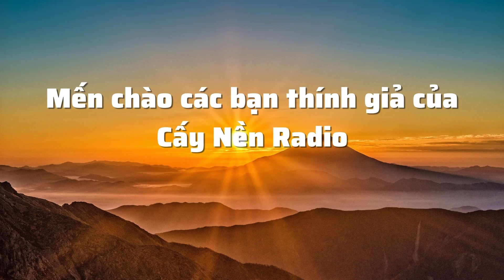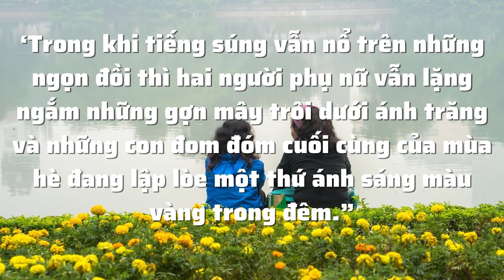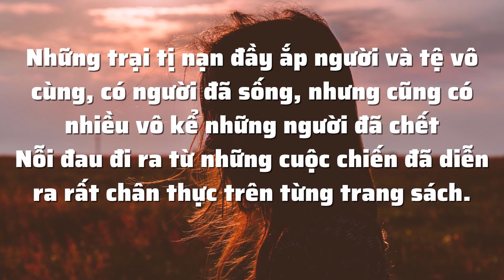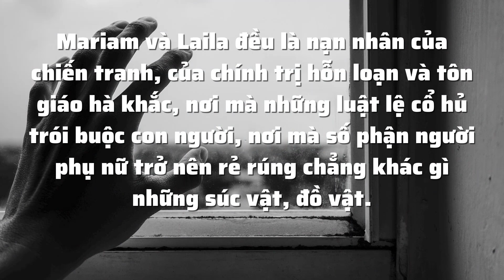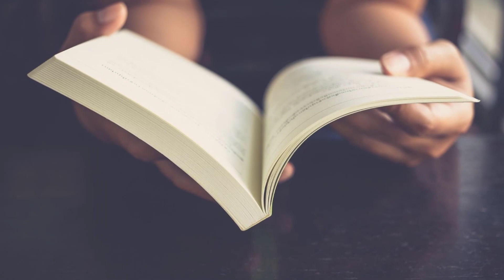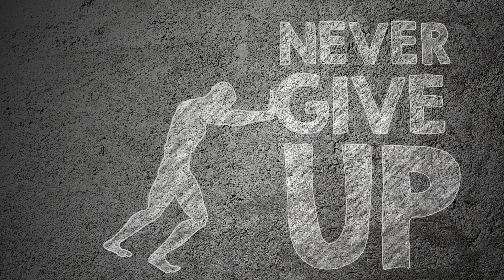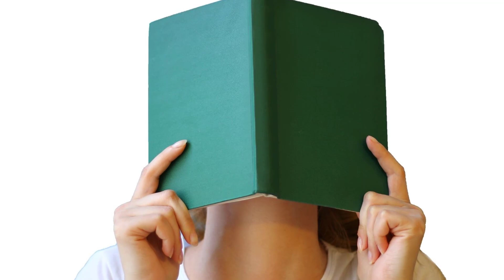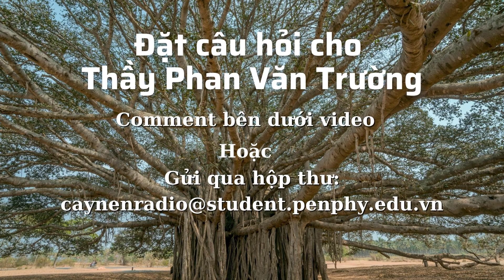NGÀN MẶT TRỜI RỰC RỠ: Khát vọng hòa bình và tình yêu l Diễm My l Cảm nhận sách hay l Cấy Nền Radio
Lấy bối cảnh từ Những sự kiện đầy biến động trong ba mươi năm qua của Afghanistan, cuộc xâm lược của Liên Xô đến sự thống trị của Taliban cho đến sự tái thiết sau Taliban - đặt bạo lực, nỗi sợ hãi, hy vọng và niềm tin của đất nước này vào những trang văn da diết, "Ngàn mặt trời rực rỡ” lấy hình ảnh người phụ nữ làm trung tâm, với những câu chuyện xoay quanh gần như cả cuộc đời của hai người phụ nữ, Mariam và Laila, sinh ra cách nhau 20 tuổi. Cả hai người họ đều gặp cùng một người đàn ông được coi là vô cùng tàn nhẫn - Rasheed. Và chính từ số phận cuộc đời họ, Hosseini đã vẽ nên một bức tranh về chiến tranh ở Afghanistan đang bị chiến tranh tàn phá, để lại những bất hạnh và nỗi đau đầy sự thống khổ, ai oán…
Tờ Washington Post đã bình luận rằng: “Bạn sẽ muốn hóa đá để không phải rơi lệ khi đọc câu chuyện này”. Cấy Nền Radio mời bạn cùng thưởng thức nội dung cảm nhận về tác phẩm nhé!
Thực hiện:
Nội dung: Diễm My
Diễn đọc: Hồng Yến
Biên tập: Ban nội dung chuyên mục Cảm nhận Sách hay
Sản xuất: Huỳnh Đang - Hoàng Vy